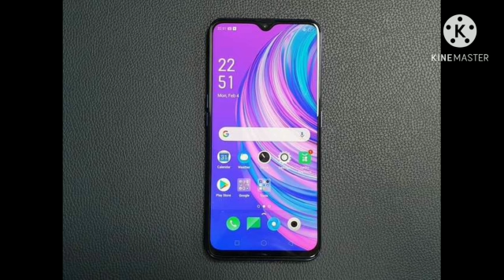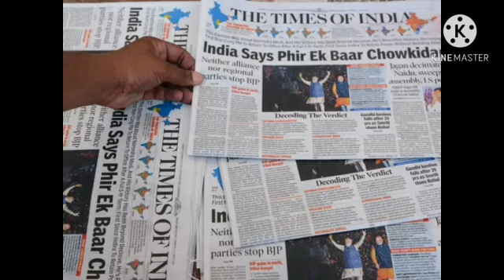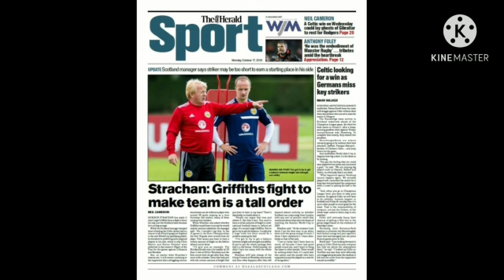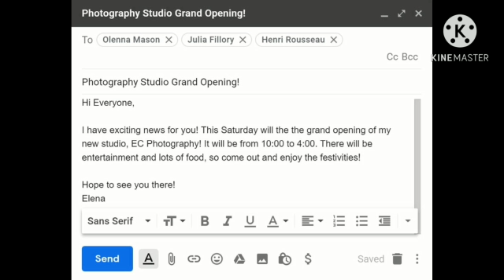Std : 2.Sub : E.V.S.Ls. no 12 Communications (Part - 2)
Video On Communications.